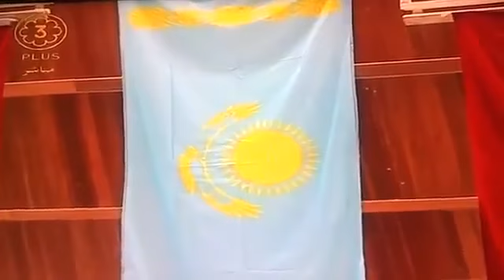Kazak anger over Borat anthem hiccup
Kazakhstan's shooting team has demanded an apology after a spoof national anthem from the comedy film Borat was played instead of the real one at a medal ceremony in Kuwait, the BBC reports.

The team's coach told Kazakh media the organisers of the Kuwait tournament had downloaded the parody from the internet by mistake and had also got the Serbian national anthem wrong.

Footage of Thursday's original ceremony shows gold medallist Maria Dmitrienko listening solemnly to the anthem before smiling. The ceremony was later rerun.

The spoof anthem, from the movie featuring British comedian Sacha Baron Cohen Borat: Cultural Learnings of America for Make Benefit Glorious Nation of Kazakhstan, praises Kazakhstan for its superior potassium exports and for having the cleanest prostitutes in the region.